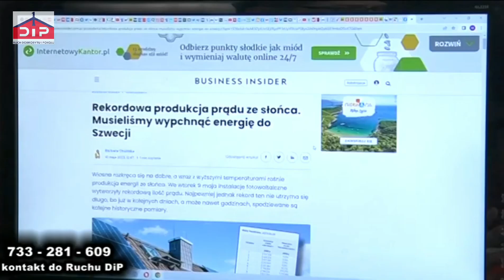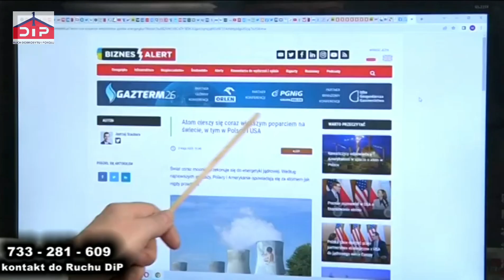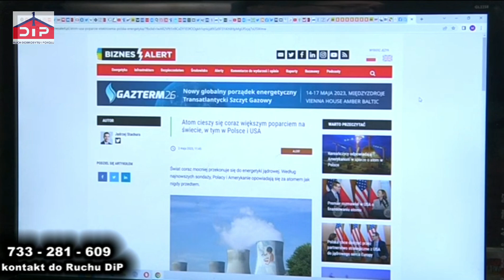W nadziei że będzie taniej daliśmy przyzwolenie na energię z atomu (1650)